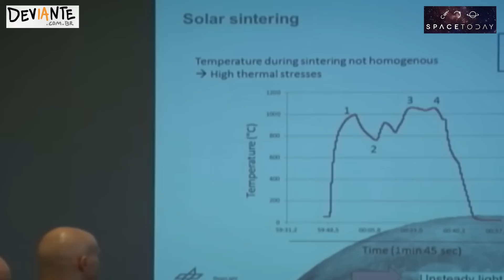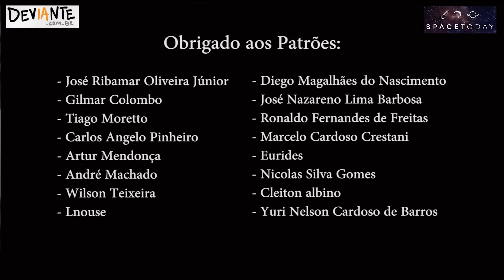Space Today TV Ep.152 - O Plano do Novo Diretor da ESA de Construir Uma Base Permanente na Lua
- Muita gente me pergunta sobre o futuro da exploração da Lua. No vídeo de hoje veremos algo que é uma ambição mas pode ajudar a responder a essa pergunta.

- O homem que hoje está a frente da ESA, a Agência Espacial Europeia, Jan Worner, disse que o seu objetivo principal é construir uma base permanente na Lua, uma estrutura aberta para a participação de diferentes países. A ideia dele é criar um projeto global, muito parecido com o que é a ISS. E aí? Será que dá certo?

- é no centro europeu de Astronautas em colônia na Alemanha que estão sendo dados os primeiros passos nessa direção.

- Um pouco de história, em 1959 os russos conseguiram pela primeira pousar uma nave com segurança na Lua, 10 anos mais tarde (pelo menos para quem acredita), os americanos conseguiram pela primeira vez pisar na superfície do nosso satélite.

- Hoje, o plano é bem mais ambicioso, é ficar lá de forma permanente.

- Muitos acreditam e até meso questionam por que com todo o avanço tecnológico que nós temos, nós não voltamos para a Lua, lógico que podemos.

- O Centro de Astronautas de Colônia realizaou recentemente um workshop para mostrar possíveis projetos de como se erguer uma estrutura permanente na superfície lunar.

- A Lua como sabemos possui na sua superfície, minerais, e elementos importantes, além de possuir em certos locais água congelada, o que pode ser uma contribuição importante e uma facilidade para uma base se estabelecer por lá.

- Óbvio que na Lua, uma base permanente estaria sujeita a inúmeros riscos, radiação ultravioleta e eletromagnética direta, impacto de meteoros e micro meteoros quase que direto, e temeperaturas extremas.

- Uma das ideias mais espetaculares é levar um robô para a Lua junto com uma estrutura inflável, dentro dessa estrutura uma impressora 3D gigantesca construíria os módulos de sobrevivência utilizando como matéria prima o próprio regolito lunar. a construção de um módulo levaria cerca de 3 meses.

- Todos sabem que não é possível testar isso diretamente na Lua, então os cientistas da ESA estão montando laboratórios em terrenos rochosos em alguns parques na Europa para ver se é viável tal ideia.

- Os cientistas estão indo para campo, com uma grande quantidade de equipamentos e lá eles simulam como seria a vida na Lua. Um dos cientistas se passa por astronauta e recebe instruções a distância, outros testam os espectrômetros a distância para saber se é possível fazer a leitura dos minerais, outros analisam imagens obtidas por telescópios. Todos esses testes estão sendo feitos em terrenos vulcânicos que são de certa forma muito parecidos com o solo lunar e até mesmo com o solo marciano.

- O conceito de uma base lunar é visto como um objetivo de longo prazo pela ESA, mas eles já estão pensando nisso, porém têm o pé no chão de que talvez a tecnologia necessária para se construir a base lunar esteja ainda a décadas de distância.

- tudo praticamente tem que ser desenvolvido do zero, desde a nave que irá orbitar a Lua, até a nave que irá pousar, os módulos, praticamente tudo. Mas como dizem os cientistas da ESA é preciso colocar isso como meta, para que se possa iniciar um novo ciclo de desenvolvimento espacial.

- A Rússia já está desenvolvendo uma nave junto com a ESA, a China está pretendendo mandar outras sondas para a Lua, e a nave Orion da NASA acoplada a um módulo da ESA pretende sobrevoar a Lua antes de 2020.

- O novo diretor da ESA realmente é um visionário, ele diz que não é preciso um grande investimento no começo, pode-se investir pouco numa nave que pouse na Lua. Depois começa a fase de grande investimento, e a ideia dele no começo é colocar, por exemplo um rádio telescópio na superfície lunar e posteriormente no mesmo local começar a fazer surgir a base permanente na Lua.

Para ajudar o Space Today ir para o ESO acompanhar o Trânsito de Mercúrio.

Conto com o apoio de todos. Vamos mostrar nossa força!!!